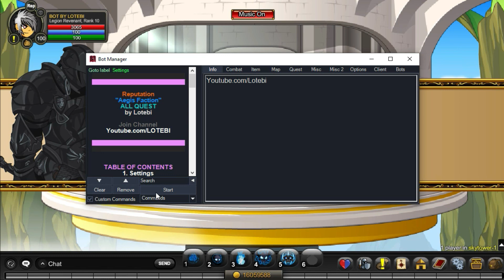= AQW BOT = /AEGIS - FACTION SPAMMER [GRIMLITE REV 1.3 l GRIMLITE LI 2.1]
/AEGIS - FACTION SPAMMER  l ALL QUEST  FAST FARM
Instructions:
1. Download GrimLite li and GrimLite 1.3 and the bot.
2. Open the trainer and login.
3. Load the bot. Add/edit skills.
4. Start.

Authors - Grimlite Rev Team
Credit :  Ganku